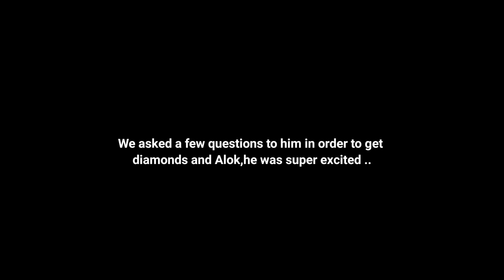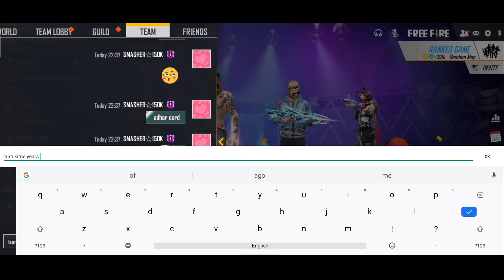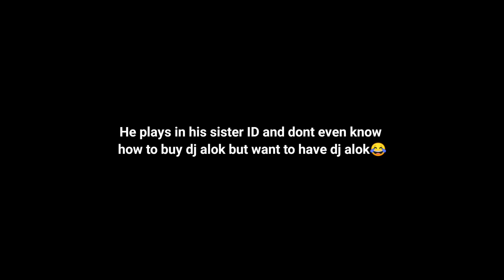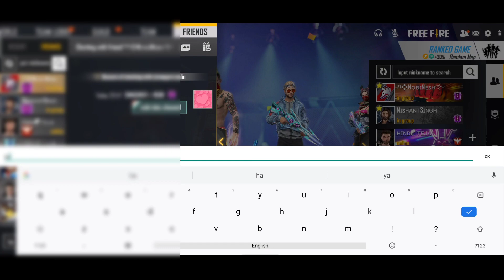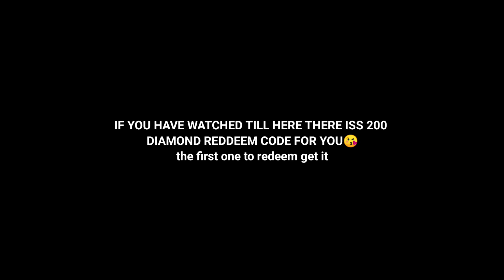9 Yrs Boy Ask Me For Dj Alok & Diamonds | Crying Moment 😭 | I Gave Him Dj Alok - Garena Free Fire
9 Yrs Boy Ask Me For Dj Alok & Diamond

Hi guys in this video we were giving away diamonds to random player from world chat and an interesting kid come through whoose Video is worthwhile sharing

1.Garena Free Fire Indonesia
2.Garena Free Fire Brazil
3.Garena Free Fire Brasil
4.Garena Free Fire India
5.Garena Free Fire Singapore
6.Garena Free Fire Thailand